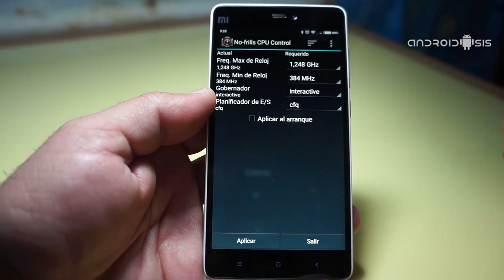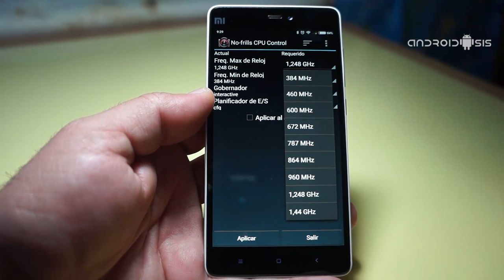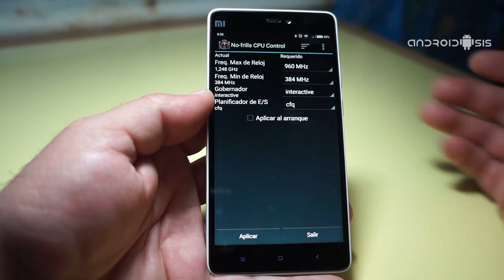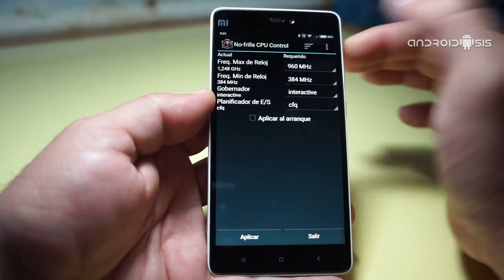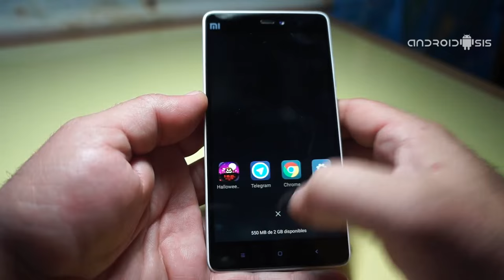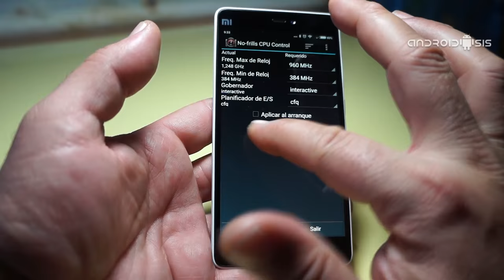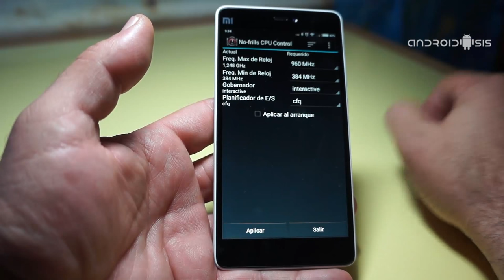Cómo ahorrar batería bajando la frecuencia del procesador.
Hoy os explicamos a los usuarios Root, cómo Ahorrar batería en tu Android bajando la frecuencia máxima del procesador de tu terminal Android sin perder en rendimiento del mismo.